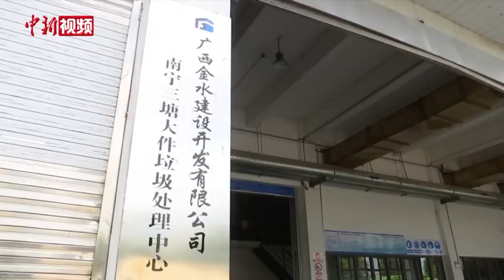家里大件垃圾怎么处理？这里帮你把不要的大衣柜瞬间变碎片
随着南宁市生活垃圾分类正式迈入“强制时代”，市民家里大件垃圾如何处置呢？日前，记者实地探访了南宁大件垃圾处理中心。南宁三塘大件垃圾处理中心项目于2020年3月投入试运行，设计每天处理规模可达100吨。工作人员介绍，目前，大件垃圾处理中心尚处于“吃不饱”状态，公司正设计一个网上预约平台，平台投入使用后，将在一定程度上解决市民处理大件垃圾的难题。